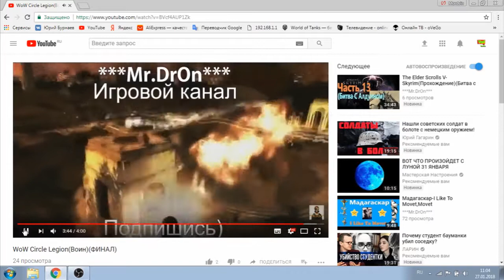Симулятор Выживания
Реалистичный симулятор выживания в лесной местности.

Проверь свои навыки выживания в дикой местности. Добывай пищу, разбей лагерь, построй дом, защищайся от нападений диких животных, улучшай свое оружие и инструменты. Сможешь ли ты выжить хотя бы одну ночь? Проверь!

Особенности:
- Реалистичная графика
- Строительная система (новинка!)
- Охота на диких животных
- Добыча ресурсов (дрова, камень, руда)
- Взаимодействие с объектами (костёр, печь, наковальня, ящик, спальный мешок)
- Разнообразие инструментов и оружия
- Система крафта
- День/ночь